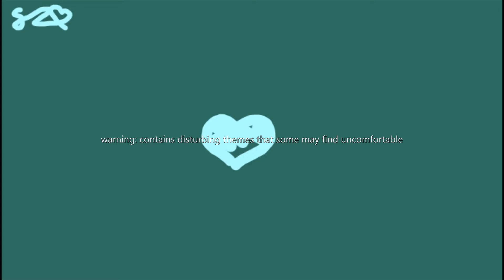insomniac (loop vent)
not gonna go too much into detail but here we go:

why i made this is because i always consider myself as an insomniac, because im always attached to my phone at night, not getting enough sleep. it's like i don't sleep anymore, it's almost as if my phone and what's going on with my phone is more important than my health, and that's not okay. i have been noticing me getting more tired lately, and i am having black circles under my eyes. i hope i get better, dont feel like talking because if i do ill most likely get judged for it, probably.

this is a test for firealpaca. my animations are being prosponed due to my phone not charging correctly.

programs used:
firealpaca (to draw)
video editor

oc used:
glico